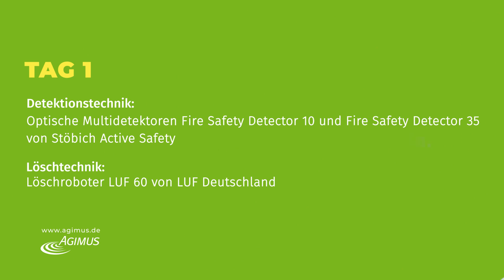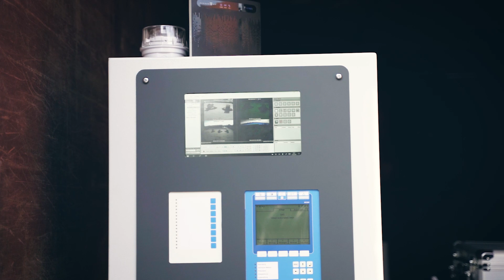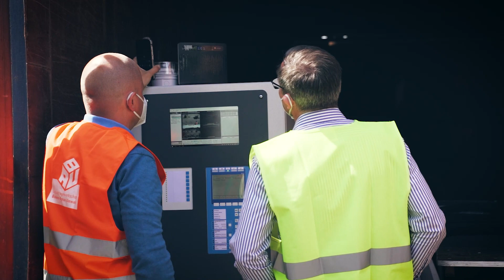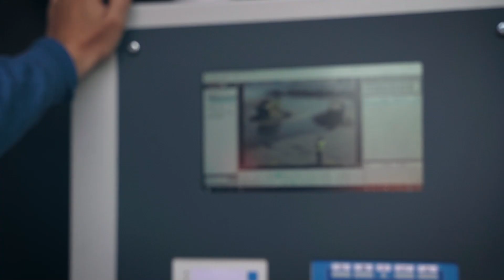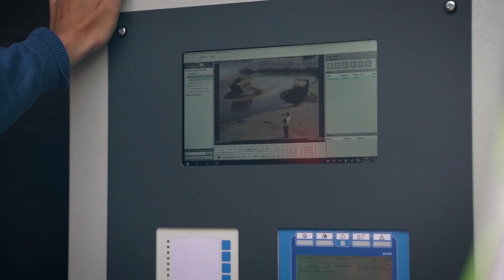Risikomanagement 4.0 in der Abfallwirtschaft – Digitale Brandschutztechnologien im Feldversuch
Innovative Brandschutztechnologien für die Recyclingindustrie

Die Recyclingindustrie leidet aufgrund der erhöhten Brandrisiken und daraus resultierenden Schadenssummen unter einer zunehmend schwierigen Versicherbarkeit. Die Funk Stiftung und die AGIMUS GmbH haben daher ein Projekt initiiert, in dessen Rahmen gezielt moderne, auch von der Versicherungsbranche derzeit noch nicht anerkannte Technologien zur Brandprävention, -erkennung und -bekämpfung kombiniert und auf ihre Wirksamkeit hin erprobt werden. Im Juni 2021 fanden dazu aufwendige Brandversuche unter realen Bedingungen auf einem Entsorgungsgelände in Niedersachsen statt. Sehen Sie im ersten von zwei Filmen unter anderem, wie die Technologien von Stöbich Active Safety und LUF Deutschland GmbH ineinandergreifen.

Den kostenlosen PDF-Versuchsbericht und weitere Informationen rund um unser Projekt „Risikomanagement 4.0 in der Abfallwirtschaft“ finden Sie